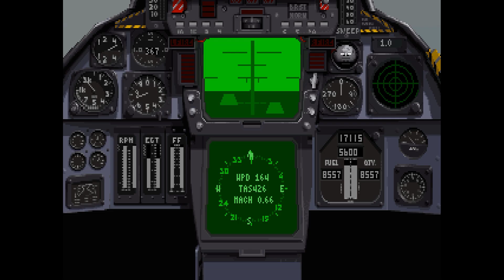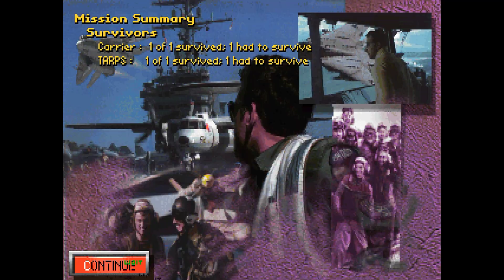F-14 Fleet Defender • Korea: Return to the ROK / M1: Lookee Here!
There are 4 theaters of operations* each containing 3 campaigns which gives 12 campaigns (there is also Oceania with training missions besides that).

(*) Korea and India were added in 2.0 release along with Pacific Tomcat squadrons.

I figured maybe it's time to tackle them all again after all this time (I've completed all of them back in the 90s).

The campaigns are not linear - there is a mission tree similar to WIng Commander or Jane's Longbow, meaning that depending on the success or failure of your current mission you will be served different mission. From one of the channel viewers I learned (he owns the Official Guide) that there are basically two mission tracks - one winning (offensive missions) and one loosing (defensive missions). Depending on the outcome of a mission you will jump between them.

I screw myself a little by not unchecking the training mode in the difficulty screen, which meant I started in training mode (TRNG in upper left corner), it makes invincible, grants you ability to rearm but you will score no points. You can disable it during mission (with ALT-T), but the score for this sortie is lost, which is a pity since I got solid 4 kills on this one. I restarted the campaign and replied this mission (not recorded). On this 2nd playthrough the mission was set at different time. I haven't noticed other changes, but this game features randomized elements in the missions (e.g. in mission editor you can define % of probability if some objects will appear in the mission - dragons were set in the North Cape with this paramater).

This is the Steam version with added digitized speech (see my Steam Guide on how to enable it) and slight modification to the dosbox_fleetdefender.conf settings:
scaler=normal3x
cycles=40000
joysticktype=ch
timed=false
swap34=true

Here's our current progress (dots marks completed missions, w - winning path, l - loosing path, we are heading into 2w next):

    1•
2w   2l